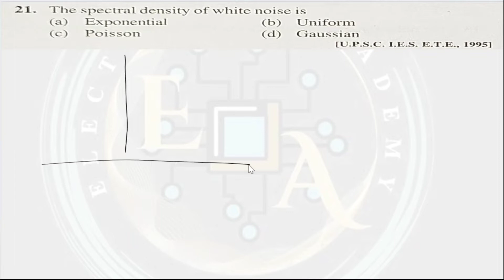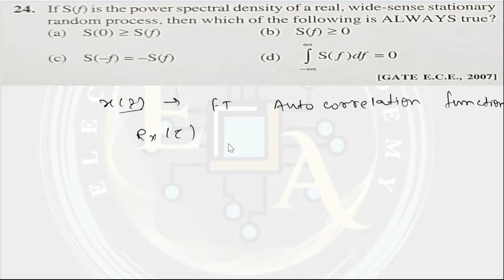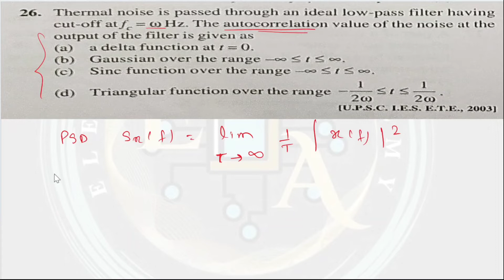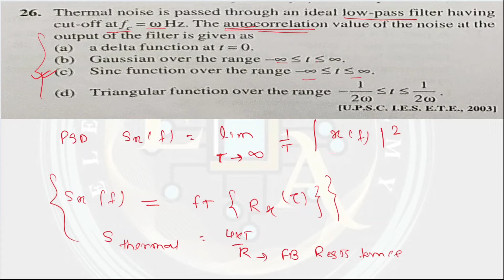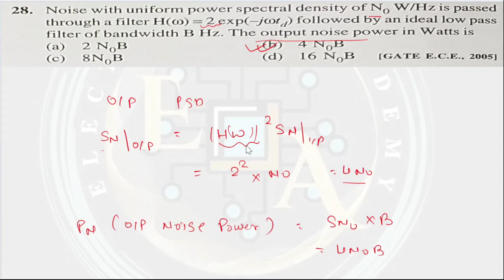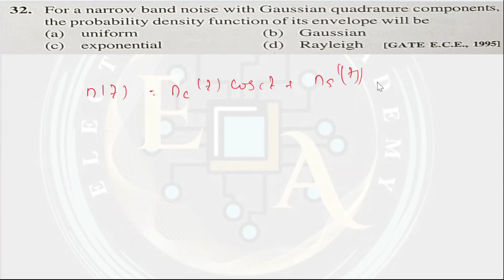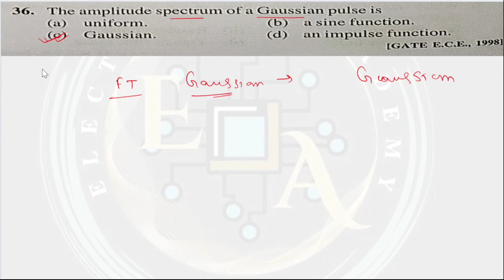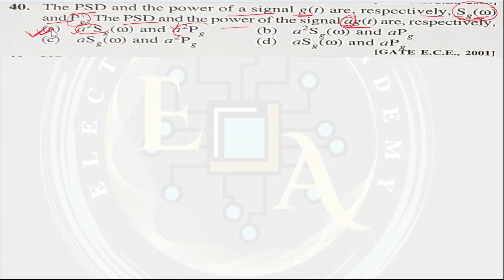JB Gupta Communication System Solution | JB Gupta Electronics & Communication Engineering Solution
JB Gupta Electronics & Communication Engineering Solution

(Communication System)
        Q.21-Q.40